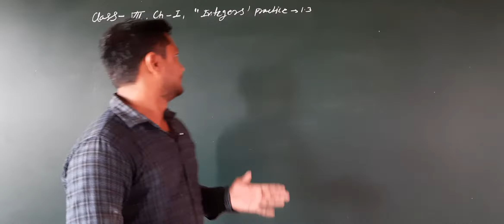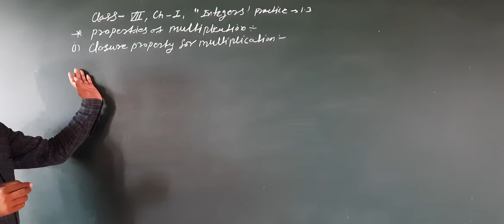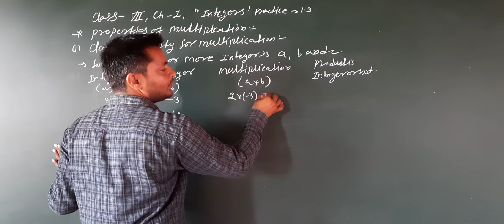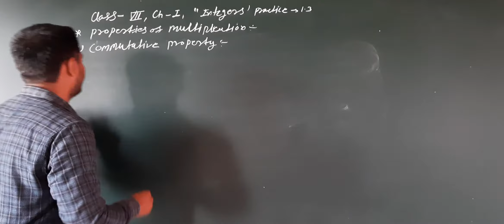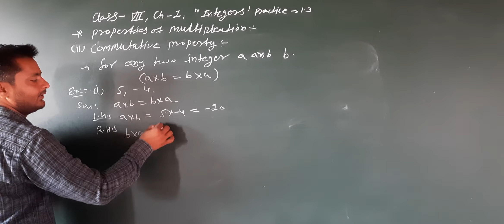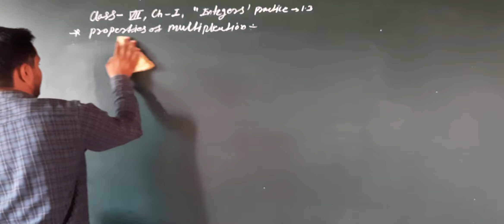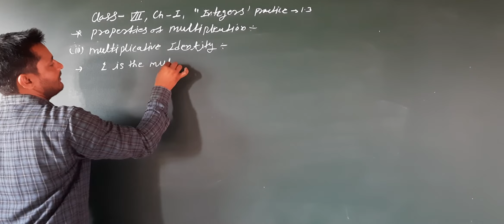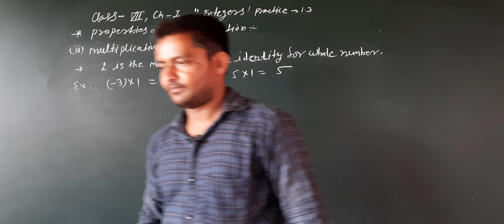Class 7th Maths Chapter1st PART-10 "Integers" ENGLISH MEDIUM GALAXY ACADEMY KATHUMAR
Class_7 MathsChapter1st Part10th "Integers" ENGLISH MEDIUM GALAXY ACADEMY KATHUMAR